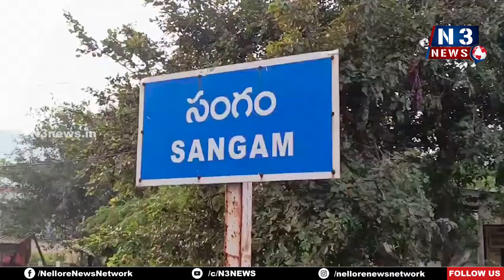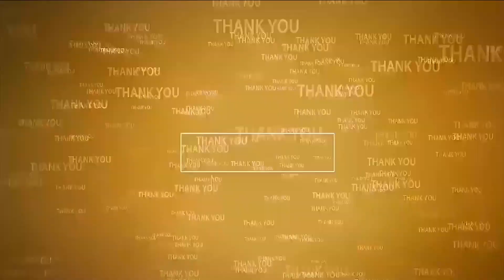సంగం హైస్కూల్‌లో ఎన్‌సీసీ విద్యార్థుల‌కు శిక్ష‌ణ‌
- ఎన్‌సీసీ టెన్ ఆంధ్రా నావెల్ యూనిట్ ఆధ్వ‌ర్యంలో కమ్యూనికేషన్ స్కిల్స్ , ఫైర్ పై అవ‌గాహ‌న‌